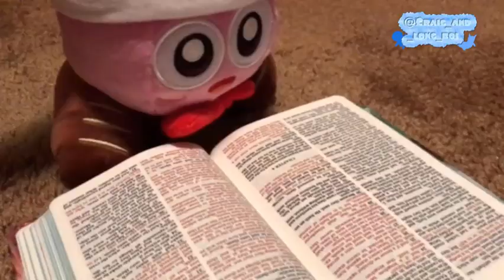Marx from Kirby Superstar Participates in No Nut November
Even demonic jester grapes have morals...

This is just an old video I was to put on Insta but forgot 💀
Craig's Corner Studio Socials 📱: